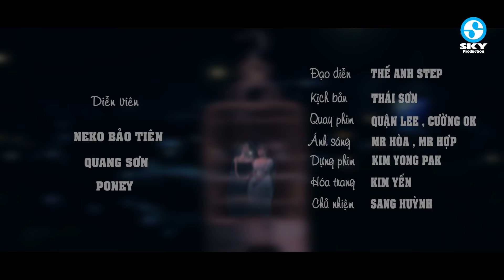10 Mỹ Nhân Bolero Xinh Đẹp Tiếp Tục Chinh Phục Triệu Khán Giả Với Giọng Hát Đặc Biệt Hay - Quỳnh Như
10 Mỹ Nhân Bolero Xinh Đẹp Tiếp Tục Chinh Phục Triệu Khán Giả Với Giọng Hát Đặc Biệt Hay - Quỳnh Như
1. Nếu hai đứa mình - Quỳnh Như (Anh Bằng - Lê Dinh)
2. Lòng mãi yêu thương - Lưu Trúc Ly (Cao Nhật Minh)
3. Xa vắng - Mai Đình (Y Vân)
4. Cho người vào cuộc chiến - Hoàng Thuận ft Ý Linh (Phan Trần)
5. Đêm không nhà - Cẩm Loan (Hà Sơn)
6. Chuyến xe lam chiều - Phạm Quỳnh Như (Vinh Sử)
7. Liên khúc chuyến tàu hoàng hôn - Trương Như Ý (nhiều tác giả)
8. Tương tư nàng ca sĩ - Lưu Trúc Ly ft Nhật Kim Anh (Kông Thanh Bích)
9. Chờ người - Huỳnh Tiểu Nhi (Khánh Băng)
10. Chuyện chúng mình - Phan Diễm (Trúc Phương)
11. Hai vì sao lạc - Quỳnh Như (Anh Việt Thu)
12. Chiều hạ vàng - Thúy Hằng (Nguyễn Bá Nghiêm)
13. Mật đắng tình yêu - Cẩm Loan (Hàn Châu)
14. Giọt buồn không tên - Mai Đình (Tô Giang)
15. Chuyến đi về sáng - Thục Trinh (Trần Thiện Thanh - Mạnh Phát)
16. Gái nhà nghèo - Phạm Quỳnh Như (Cô Phượng)
17. Sao lòng còn thương - Cẩm Loan (Hàn Châu)